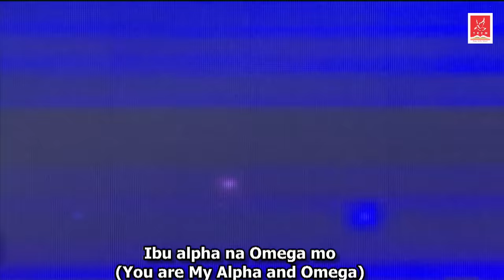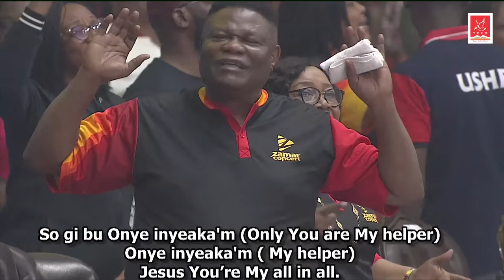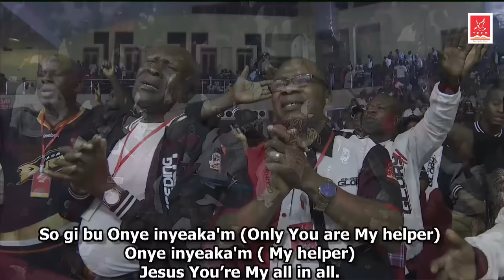Mr. M & Revelation at Zamar Music Concert 2022 | Kingdom Life World Conference